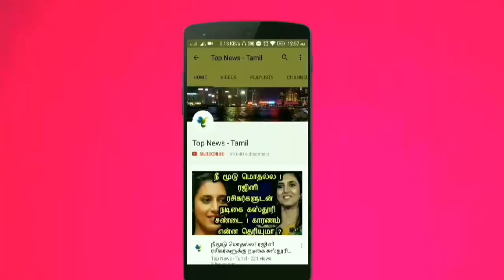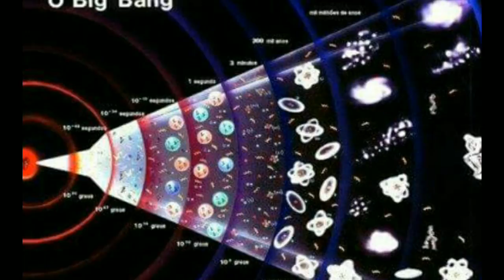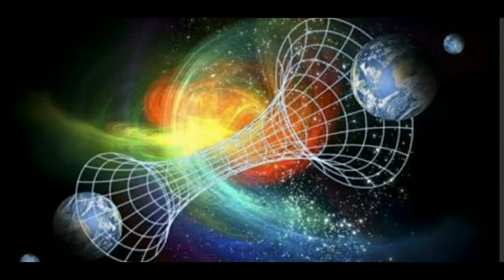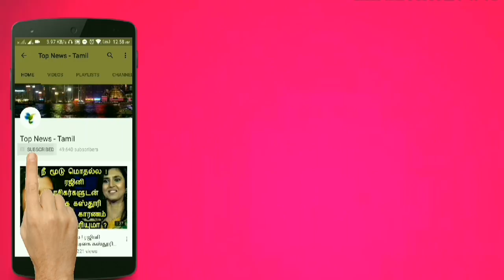தினமும் கடிகாரம் பார்க்கும் நாம் இதை ஒருமுறையேனும் யோசித்திருப்போமா ? தவறாமல் பாருங்க ! Time Mystery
தினமும் கடிகாரம் பார்க்கும் நாம் இதை ஒருமுறையேனும் யோசித்திருப்போமா ? தவறாமல் பாருங்க !

This video is about the Newton's laws and the mysteries of time and space !